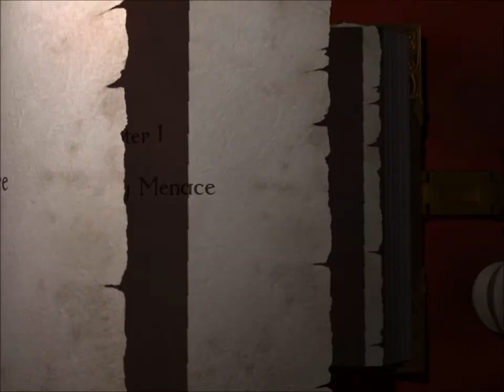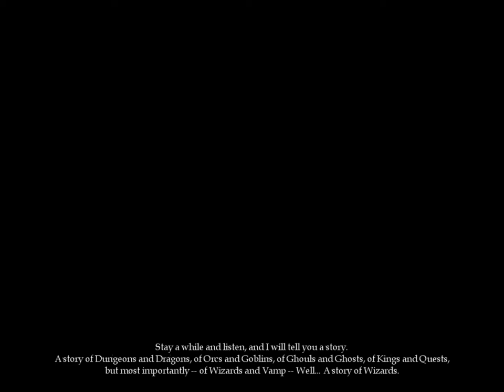Let's Play Magicka Part 1: Betrayal and Ineptitude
In a land of myth and legend, the forces of evil threaten everything we hold dear in our lives!  In these dangerous times, two young mages are tasked with saving the world!  The only problem is that they don't have any idea what it is they are doing.  The world, in other words, is doomed.  Nonetheless, these two incompetent mages fight through goblins and trolls as they travel to the castle, preparing to fail miserably in their attempts to save the world.

We may have also killed someone's pet...and someone's father...and someone's friend...and...well, you get the point.